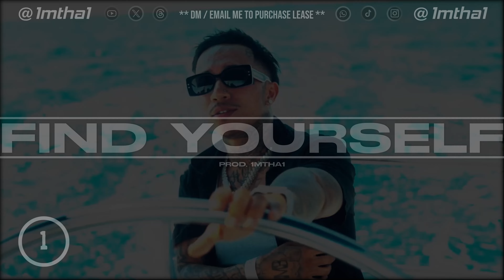MBNel Type Beat - "Find Yourself" (prod. 1mtha1)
Produced by @1mtha1

(I will respond quick)

custom beats / beat packs available as well 💰(starting at $150)
*IGNORE TAGS*

MBNel - Find Yourself (Instrumental)
MBNel - Tear Drops (Official Video)
MBNel - Tear Drops (Official Instrumental)
MBNel - Tear Drops Type Beat
MBNel - 8 to Infinity (Official Video)
MBNel - 8 to Infinity (Official Instrumental)